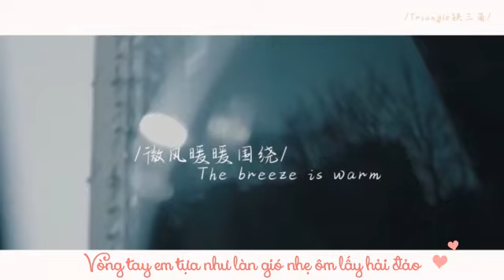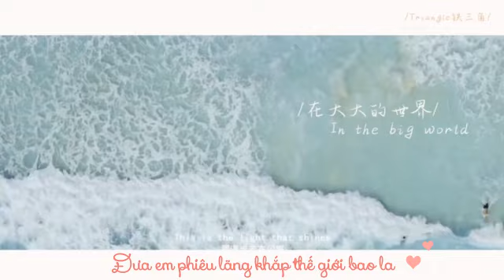[Vietsub] Khi Gặp Được Em - Lưu Vũ Ninh | OST Lê Hấp Đường Phèn